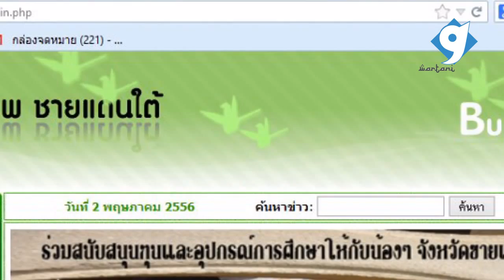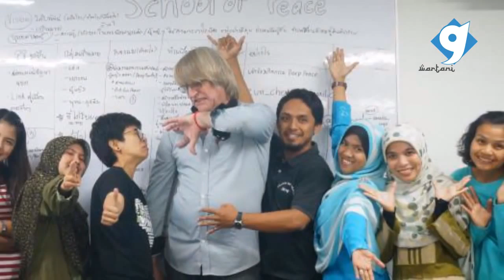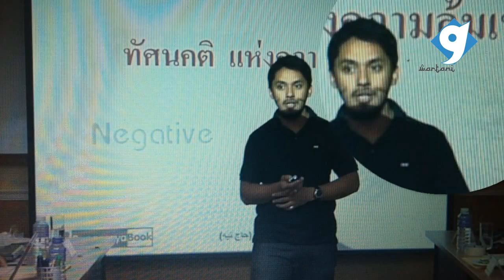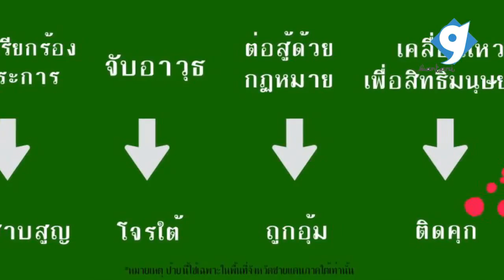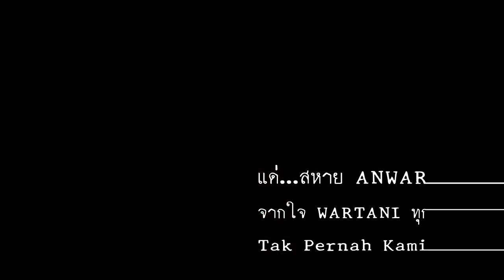FREE ANWAR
"วันนี้ผมถูกกักขังอิสรภาพ ความอยุติธรรม ตามมาเล่นงานผมแล้ว ผมต้องถูกจองจำอีกนานแค่ไหน ไม่อาจรู้ได้..."

อันวา (ภรรยาผู้อ้างถึง)
Credits Song : พงษ์สิทธิ์ คำภีร์ - อยู่อย่างสิงห์
                      ,Sebalik Kegelapan | Madu Band
ติดตามความคืบหน้าได้ที่